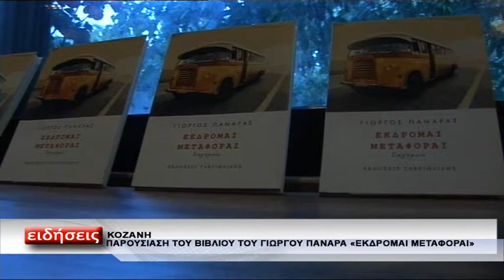ΠΑΡΟΥΣΙΑΣΗ ΒΙΒΛΙΟΥ ΕΚΔΡΟΜΑΙ-ΜΕΤΑΦΟΡΑΙ